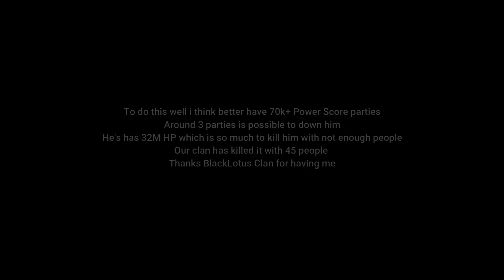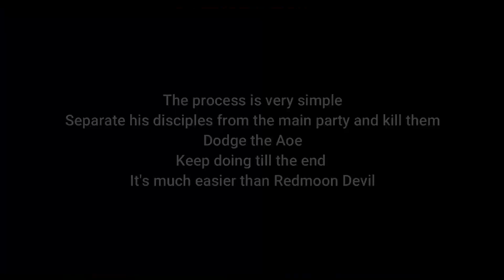[SEA] - Mir 4 - Clan Expedition - Infernal Abomination !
Hi guys !

This video's about me and my clan doing clan expedition final boss Infernal Abomination.

He's not hard but need around 45-50 people with high power score.

Hope it's useful for you.